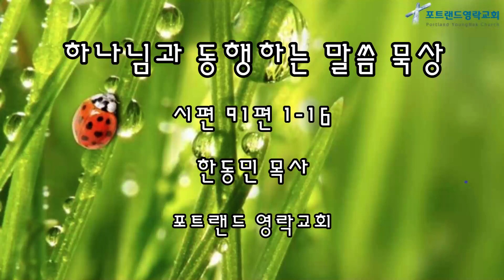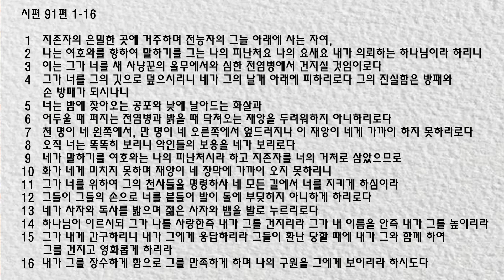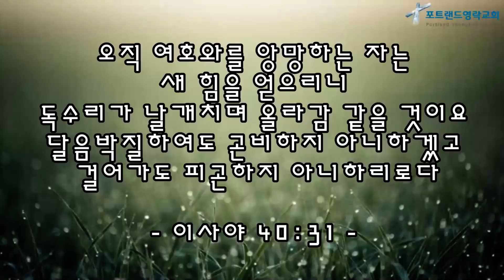2020.09.25 - 매일 말씀 묵상